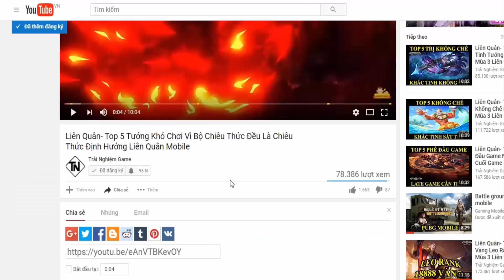Liên quân Top 5 mẹo giúp bạn trở thành đường giữa số 1 liên quân mobile